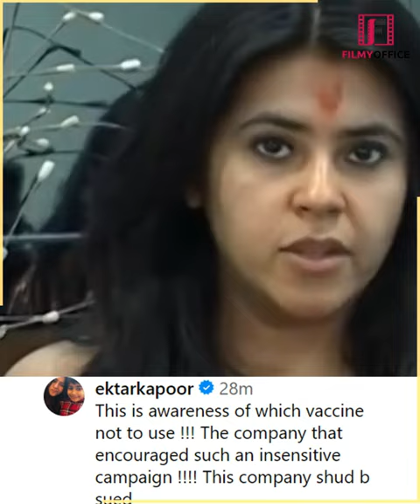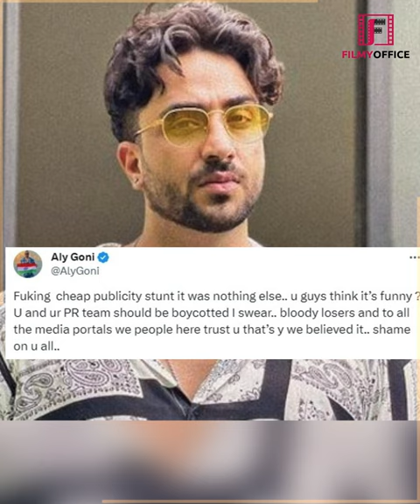Poonam Panday को पब्लिसिटी स्टंट पड़ा भारी